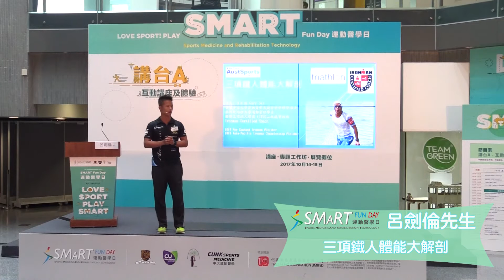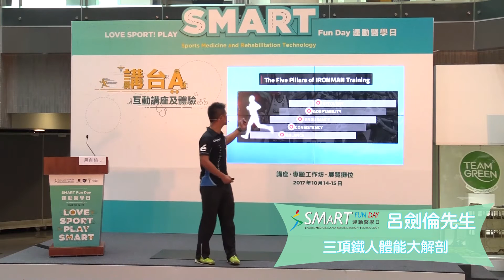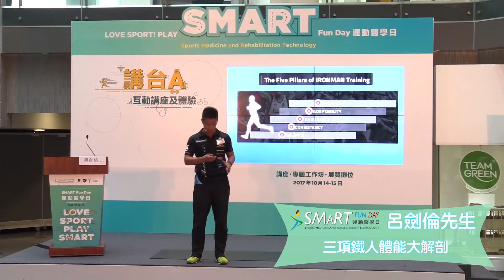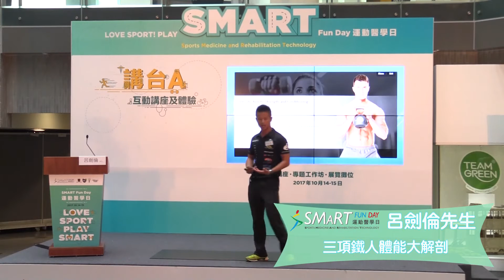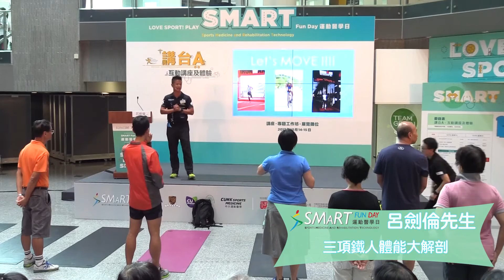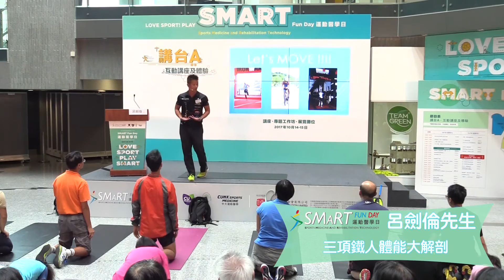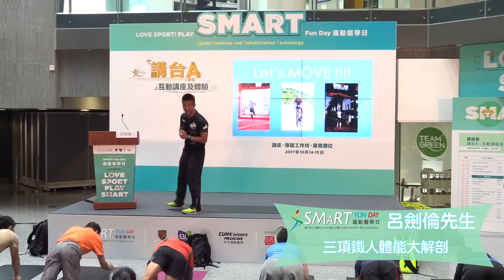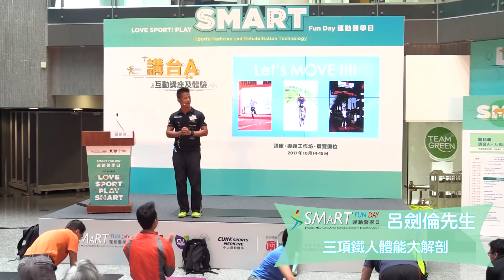三項鐵人體能大解剖 | 呂劍倫先生 | 運動醫學日 2017 | 講台A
三項鐵人是單一與複雜的結合，對於任何已懂得
游泳、踏單車、跑步的人來說，每一項只需要少
量的練習，就可以達到不錯的程度。但是鐵人運
動員開始決定要讓自己成績進步，就是這種運動
變得複雜的時候。

呂劍倫先生 Mr. LUI Kim-lun, Gary

SMART Fun Day 運動醫學日 2017